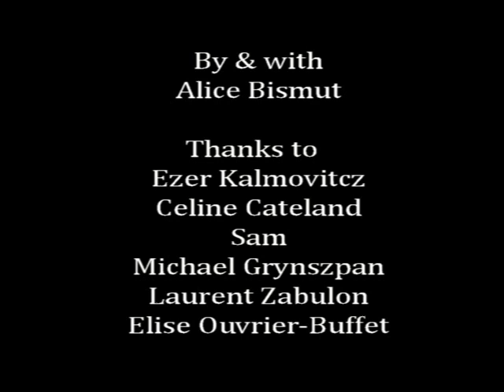Pani Pwoblem - איך להכיר אישה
Pani Pwoblem
in Hebrew